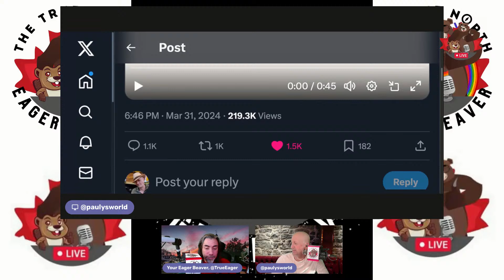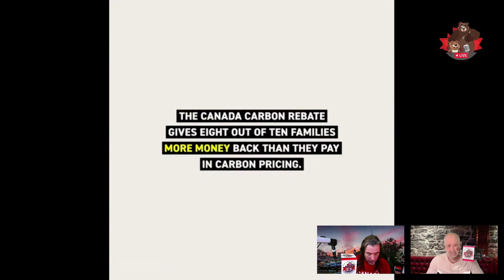Easter / Accessibility Advocacy (ft. Super Kyle) – The Daily Beaver Morning Show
So, Erdogan's party LOST in Turkiye's mayoral elections.

@Joe_Roberts01: After spending his tenure degrading democracy—and his establishment putting up every conceivable roadblock to safeguard his authoritarian grip—the Turkish people are celebrating a historic blow to Erdogan’s rule tonight.

Democratic will is an incredible sight to behold.

This is a victory for Democracy & the people of Turkiye!

2024, the year of the pushback. The year we say no to lying fascists.

E Plab Nista (IYKYK).

Episode 350, Mon April 1, 2024, Here We GOOOOOOOOOOO!

Well, hel-looo Kits ‘n’ Kubs! Happy Easter!

On Episode 350 of our show, we explore Premier Scott Moe’s disastrous testimony to Parliamentary Committee and have a chat with accessibility advocate Super Kyle Humphrey.

Also, we talk about:

Smith 2021
Moe Testimony
Julie Vignola
Francis Drouin
Philip Lawrence
No Such Thing As ‘Can’t’
Crowd Surfing

* The Peppermaster